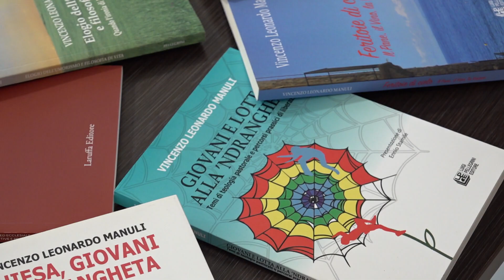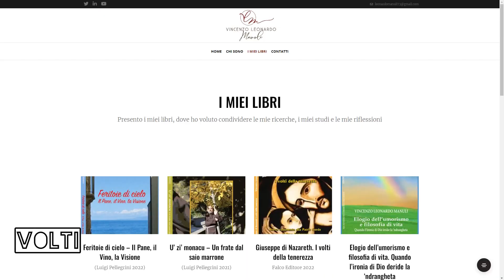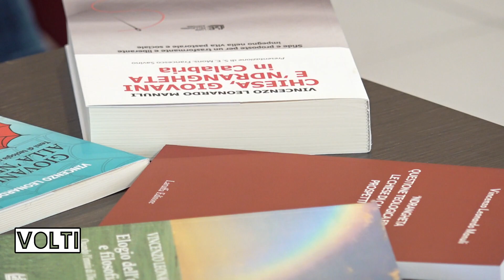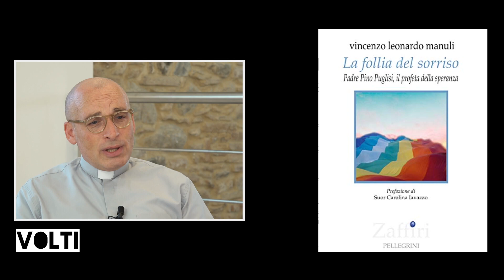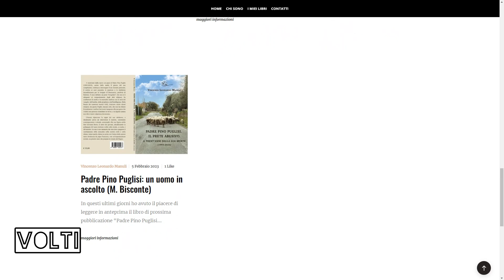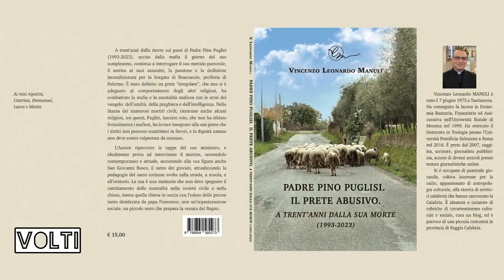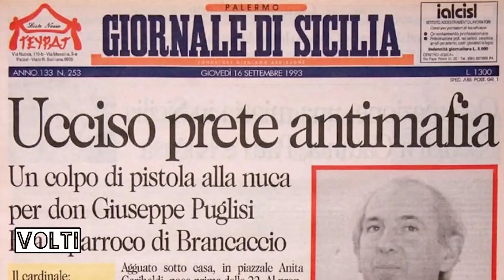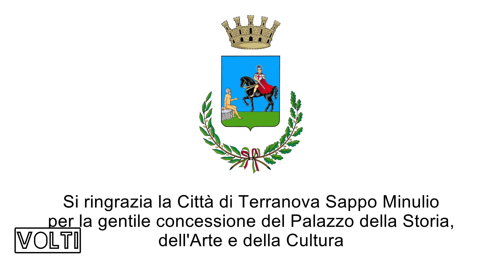VOLTI_DON LEONARDO MANULI